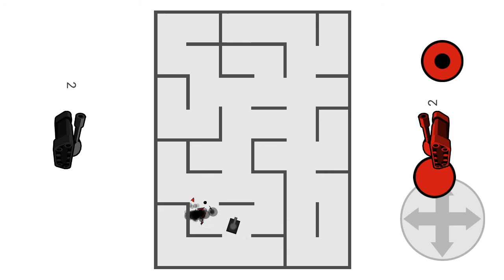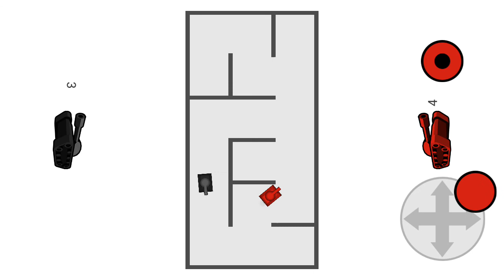best play of tank trouble